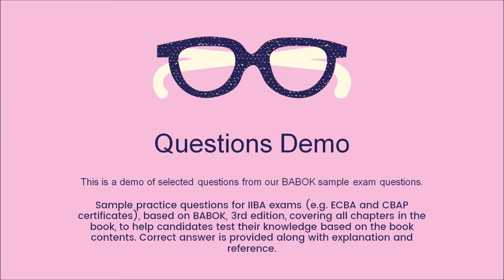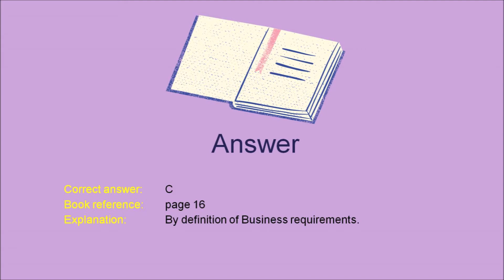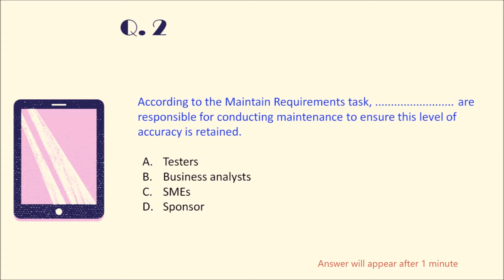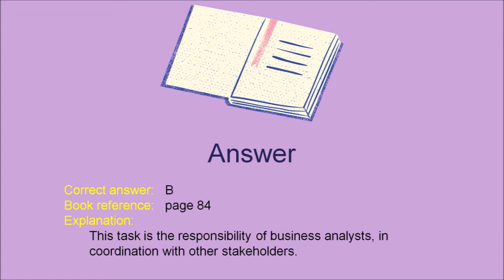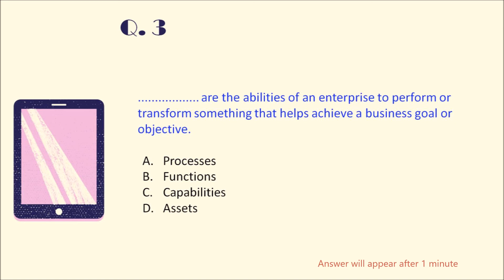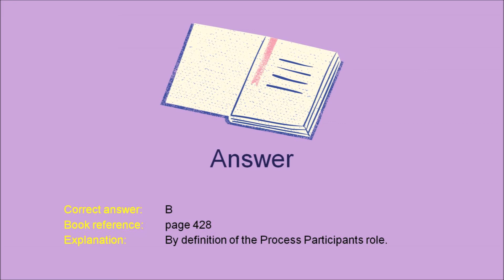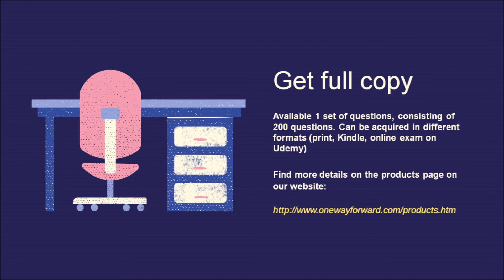BABOK Practice Exam Questions Demo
We provide sample practice questions for the IIBA certifications, based on the BABOK version 3, covering all chapters in the book, to help candidates test their knowledge based on the book contents. The total number of questions is 200 in 5 parts, distributed across the chapters based on the following table:

Introduction - Chapter 1 35
Business Analysis Key Concepts - Chapter 2
Business Analysis Planning and Monitoring - Chapter 3
Elicitation and Collaboration - Chapter 4
Requirements Life Cycle Management- Chapter 5 26
Strategy Analysis - Chapter 6
Requirements Analysis and Design Definition - Chapter 7 37
Solution Evaluation - Chapter 8
Underlying Competencies - Chapter 9
Techniques - Chapter 10 69
Perspectives - Chapter 11 33

Total 200

All questions are multi-choice with one correct answer. Answers are given in a table at the end of this document, along with reference to the relevant section in the BABOK, and comments related to justifying the answer.

For more details, please refer to the products page on our

This sample exam has no relation to IIBA and not endorsed by them.